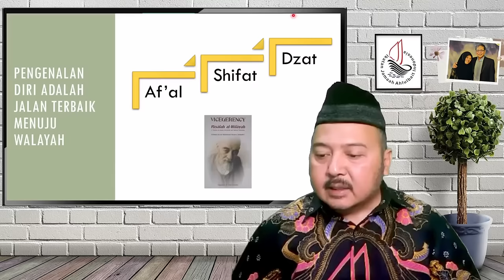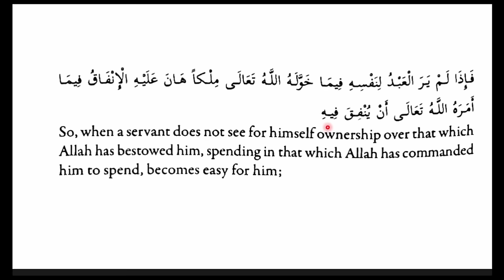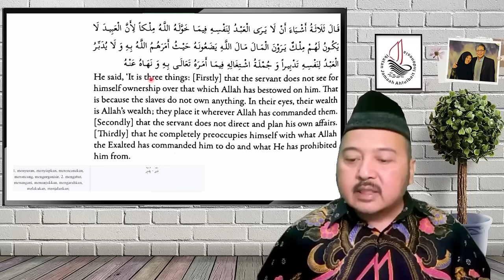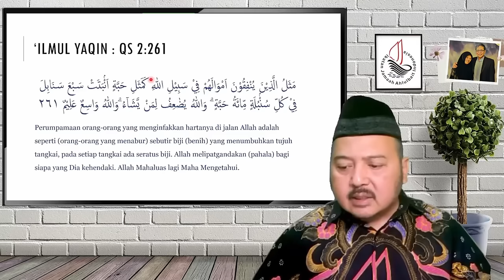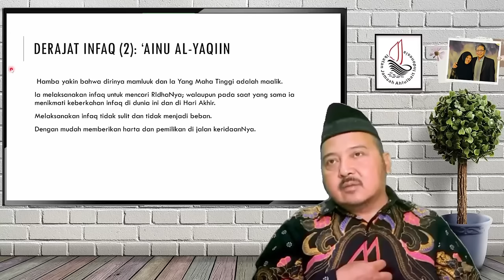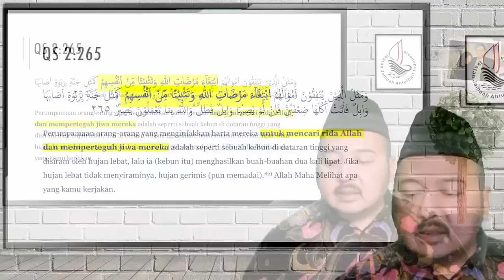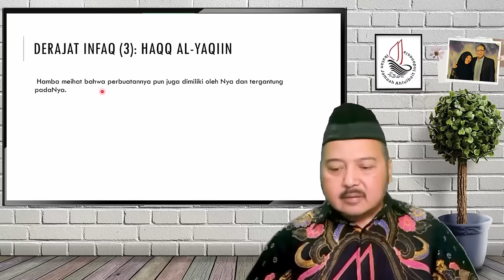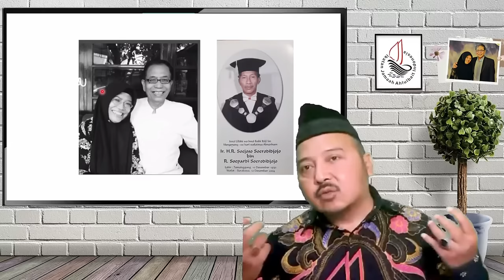Risalah Al-Walaayah & Ma'rifatun Nafs (Bagian 7)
Jam 20:45 s/d 21:15

Terimakasih